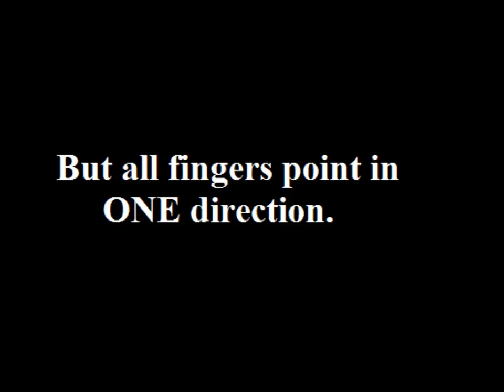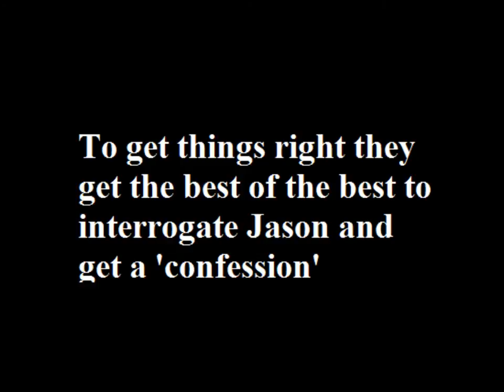The Rag and Bone Shop by Robert Cormier - Book Tra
Six Weeks Reading Project